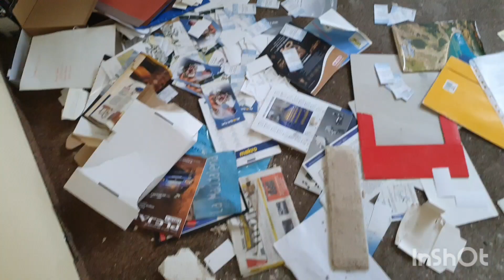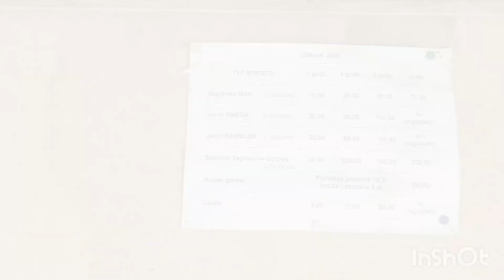kolejny opuszczony ośrodek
muzyka wykorzystana w filmie:
Muzyka: Paradise
Muzyk: @iksonmusic